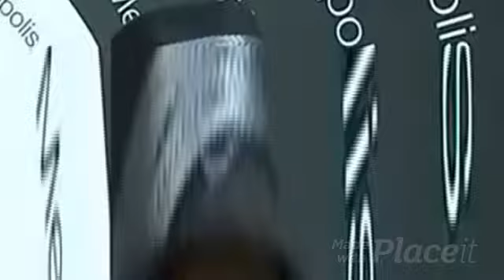Alberto Diaz y Grupo Sensación: El Cristo Crucificado.